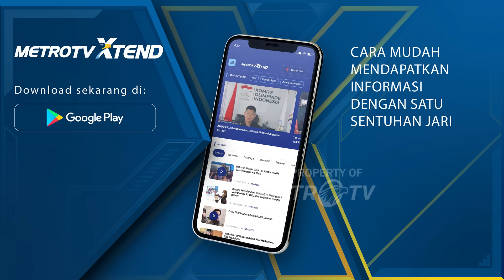Misi Budiman Sandingkan Prabowo-Ganjar di Pilpres 2024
MetroTV, Politikus PDI Perjuangan Budiman Sudjatmiko rupanya memiliki misi untuk menyandingkan Prabowo-Ganjar atau Ganjar-Prabowo di Pilpres 2024.

Misi itu setidaknya terungkap setelah pengurus PDI Perjuangan menyesalkan manuver politik Budiman sudjatmiko yang datang menemui Prabowo tanpa ada izin dari ketua umum PDIP Megawati Soekarno Putri.